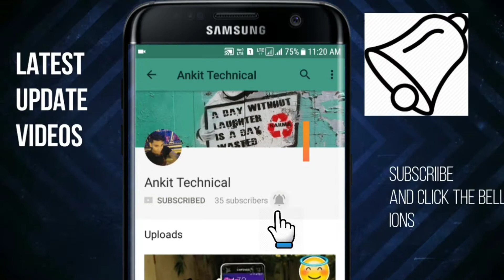Nokia 2 My Opinion and Full Specifications and price hindi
Nokia 2 My Opinion and Full Specifications and price

Find out

- AK tech

ANY TYPE OF VIDEO JUST COMMENT I WILL TRY MY BEST TO GIVE YOU
THANKS FOR SUPPORTING US Share and KEEP SUPPORTING US

Keep Supporting

Lenovo K8 Note Answer to All Question Video Link :
[Lenovo K8 Note Answer to All Question - YouTube] is good,have a look at it!

MIUI 8 NOKIA LUMIA Theme - FULL FELL available theme store September | 2017 Video [MIUI 8 NOKIA LUMIA Theme - FULL FELL available theme store September | 2017 - YouTube] is good,have a look at it!

OnePlus 3/3T Oxygen OS 4.5.0 Official Android 7.1.1 Nougat Update Video Link:
[OnePlus 3/3T Oxygen OS 4.5.0 Official Android 7.1.1 Nougat Update. - YouTube] is good,have a look at it!

Mi Band - HRX Special Edition Unboxing & First look Video Link:
[Mi Band - HRX Special Edition Unboxing & First look - YouTube] is good,have a look at it!